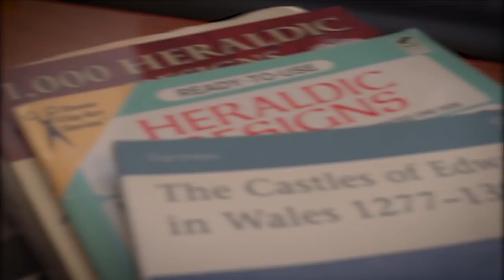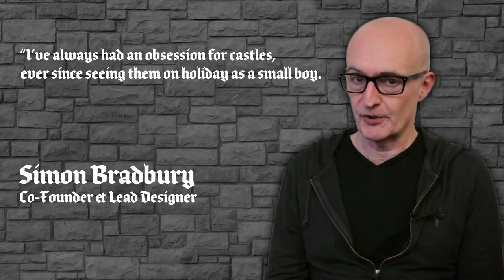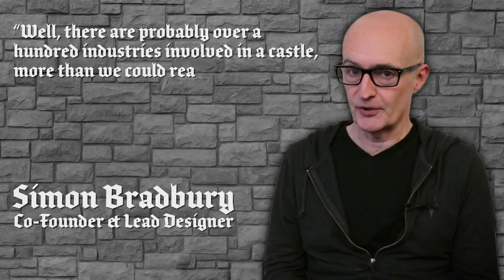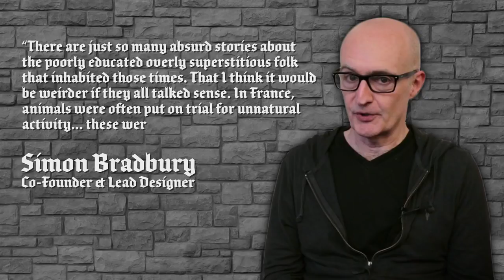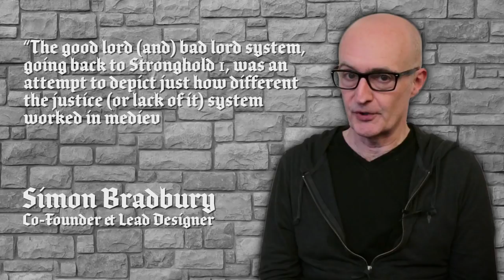Inspirations Behind Stronghold - Castle Life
Ever wondered what inspired Firefly Studios to tackle the intricacies of medieval 'castle life' with the Stronghold series? Well look no further! This week Aaron guides you through the studio's creative journey, realizing a virtual feudal society in its series of medieval castle sims.

Learn how Simon and the original Firefly developers selected which specific feudal industries, services and traditions would make it into the original Stronghold way back in 1999. Find out why your peasant populace were made to be mostly blithering fools as Simon recalls the various torture devices littered throughout your castle.

This is the penultimate episode of our European 'Inspirations Behind Stronghold' series, with our next and final episode featuring the varied siege equipment and castle defenses featured in our strategy series.